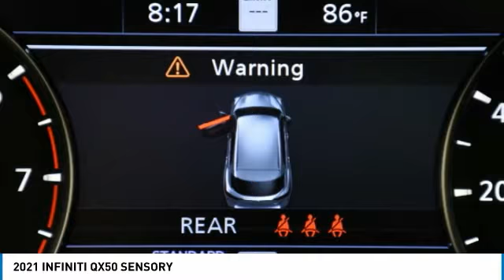2021 INFINITI QX50 K5680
2021 INFINITI QX50 Palmetto Bay, FL
Stock# K5680

Priced THOUSANDS below KBB!! This Car is TRUST VERIFIED. With locations in Doral, Broward, Miami, Orlando, Kendall and West Palm Beach, HGreg.com is the FASTEST GROWING automotive group in North America.CARFAX One-Owner. Advanced Climate Control System, Climate Controlled Front Seats, Climate Package, Rear Passenger Sunshades, Tri-Zone Automatic Climate Control, 16 Speakers, 4-Wheel Disc Brakes, 5.846 Axle Ratio, ABS brakes, Air Conditioning, Alloy wheels, AM/FM radio: SiriusXM, Anti-whiplash front head restraints, Apple CarPlay/Android Auto, Auto High-beam Headlights, Auto tilt-away steering wheel, Auto-dimming Rear-View mirror, Automatic temperature control, Brake assist, Bumpers: body-color, CD player, Delay-off headlights, Driver door bin, Driver vanity mirror, Dual front impact airbags, Dual front side impact airbags, Electronic Stability Control, Emergency communication system: INFINITI InTouch, Floor Mats, Four wheel independent suspension, Front anti-roll bar, Front Bucket Seats, Front Center Armrest, Front dual zone A/C, Front fog lights, Front reading lights, Garage door transmitter: HomeLink, Heads-Up Display, Heated door mirrors, Heated Front Bucket Seats, Heated front seats, Heated steering wheel, Illuminated entry, Illuminated Kick Plates, Knee airbag, Leather Seat Trim, Leather Shift Knob, Literature Kit, Low tire pressure warning, Memory seat, Navigation system: INFINITI InTouch Navigation, Occupant sensing airbag, Outside temperature display, Overhead airbag, Overhead console, Panic alarm, Passenger door bin, Passenger vanity mirror, Power door mirrors, Power driver seat, Power Liftgate, Power moonroof, Power passenger seat, Power steering, Power windows, Radio data system, Radio: Bose Performance Series Audio System, Rain sensing wipers, Rear anti-roll bar, Rear reading lights, Rear seat center armrest, Rear side impact airbag, Rear window defroster, Rear window wiper, Remote keyless entry, Roof rack: rails only, Security system, Speed control, Speed-sensing steering, Speed-Sensitive Wipers, Splash Guards (Set of 4), Split folding rear seat, Spoiler, Steering wheel memory, Steering wheel mounted audio controls, Tachometer, Telescoping steering wheel, Tilt steering wheel, Traction control, Trip computer, Turn signal indicator mirrors, Variably intermittent wipers, Welcome Lighting, Wheels: 20  x 8.5J Silver Painted Alloy, Advanced Climate Control System, Climate Controlled Front Seats, Climate Package, Rear Passenger Sunshades, Tri-Zone Automatic Climate Control.Although every reasonable effort has been made to ensure the accuracy of the information contained on this site, absolute accuracy cannot be guaranteed. Dealer is not responsible for errors and omissions. All vehicles are subject to prior sale. Price does not include applicable state sales tax, title, license plate, pre-deliver service charge of $1299.00 (This charge represents costs and profit to the dealer for items such as inspecting, cleaning, and adjusting vehicles, and preparing documents related to the sale), electronic service charge of $699.00 (This charge represents costs and profit to the dealer for items such as inspecting, cleaning, and adjusting vehicles, and preparing documents related to the sale).